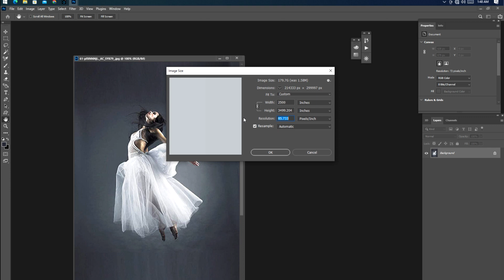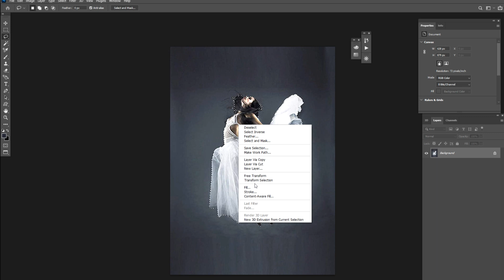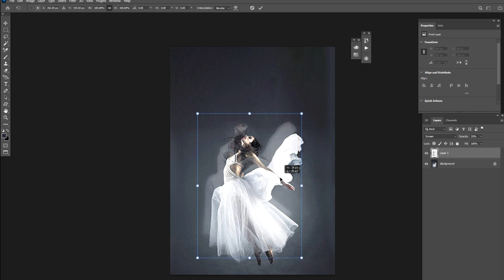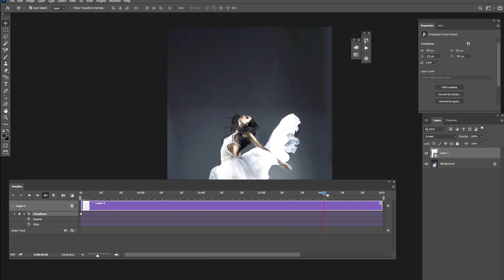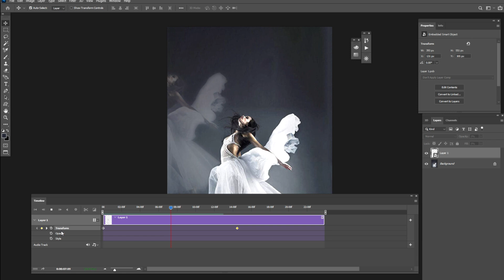Create Animation In Adobe Photoshop CC Video Editing Tutorial shahzadmehmoodofficial#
Hi I AM Shahzad Mehmood
Create Animation In Adobe Photoshop CC Video Editing Tutorial

★彡[ᴛʜᴀɴᴋꜱ ꜰᴏʀ ᴡᴀᴛᴄʜɪɴɢ]彡★
★彡[ɪꜰ ʏᴏᴜ ʟɪᴋᴇ ᴍʏ ᴠɪᴅᴇᴏ ᴛʜᴇɴ ꜱᴜʙꜱᴄʀɪʙᴇ 💚💚💚💚]彡★
My Chaneel and Like my video Share My Video And Type Comment And more Update New Video Then Press Bell Icon.
Follow Me this Website Thanks.

Live     : Pakistan
Home     : Lahore

We are here to show you About Photoshop Tutorial(Picture editing.. Color Grading.. Skin Retouching.. Background Remove).
Adobe Photoshop Tutorial Adobe Premier Tutorial
Adobe After Effect Tutorial HitFilm Tutorial
Corel Draw Tutorial
Davinci Resolve Tutorial Edius Tutorial
Filmora Tutorial
Video Editing
Graphics Tutorial
3d Editing Tutorial
Computer Use Tricks Window Options
Thanks